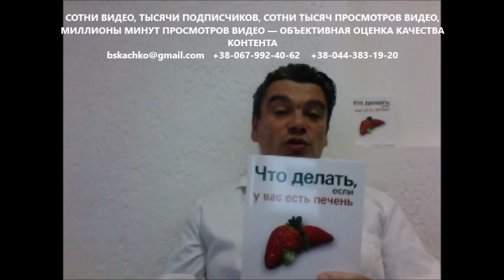лечение ВСД-вегетососудистой дистонии в домашних условиях народными средствами, травами от причины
лечение ВСД (лечение вегетососудистой дистонии) в домашних условиях народными средствами, травами зависит от причины!
лечение ВСД или лечение вегетососудистой дистонии Вас интересует? А лечение ВСД дома? лечение ВСД народными средствами? Безусловно, лечение ВСД в домашних условиях если есть темные круги под глазами (синяки или черные круги под глазами), регулярно появляется сезонная депрессия более привлекательно, как и лечение ВСД травами. Но далеко не каждое лечение вегетососудистой дистонии дома дает лечебный эффект! А лечение вегетососудистой дистонии народными средствами часто наносит человеку вред! Ведь проводя лечение вегетососудистой дистонии травами часто стремятся снизить вязкость крови! А используя токсичные травы лечение вегетососудистой дистонии в домашних условиях может закончиться смертельным кровотечением!
Именно поэтому я предлагаю провести лечение ВСД-вегетососудистой дистонии дома народными средствами или лечение ВСД в домашних условиях травами по методу доктора Скачко Бориса (Украина, Киев)

Иными словами, если лечение ВСД либо по иному лечение вегетососудистой дистонии Вас действительно интересует. И может быть в большей мере интересует лечение ВСД дома или лечение ВСД народными средствами. В этом случае безусловно, лечение ВСД в домашних условиях более привлекательно, особенно если регулярно появляются темные круги под глазами (синяки или черные круги под глазами), регулярно беспокоит сезонная депрессия. В этих случаях такое лечение более привлекательно, как и лечение ВСД травами. Но далеко не каждый способ лечения или метод лечения вегетососудистой дистонии дома дает стойкий лечебный эффект! А тем более лечение вегетососудистой дистонии народными средствами. Которое часто наносит человеку вред! Проводя лечение вегетососудистой дистонии травами часто стремятся снизить вязкость крови! А используемые лекарственные травы часто очень токсичны. И такое лечение вегетососудистой дистонии в домашних условиях может закончиться смертельным кровотечением!
Поэтому я и предлагаю провести лечение ВСД (вегетососудистой дистонии) в домашних условиях травами или лечение ВСД дома народными средствами по методу доктора Скачко Бориса (Украина, Киев)